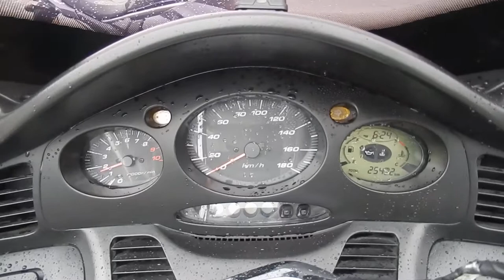No. B9296 HONDA SILVER WING 600